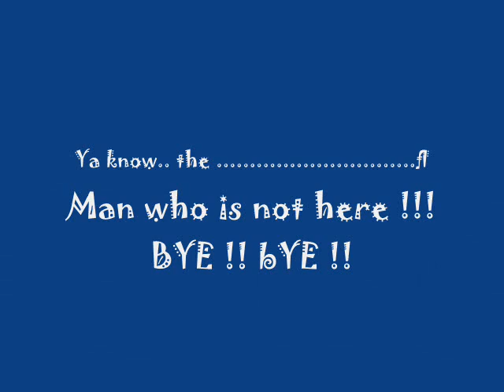Luke & Daisy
Luke Koonuk & 'Daisy"Sage